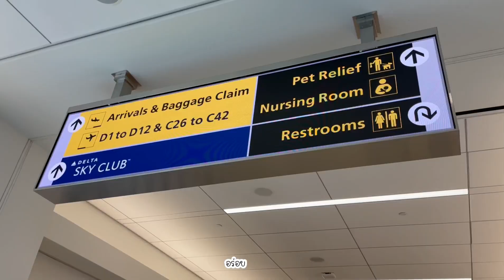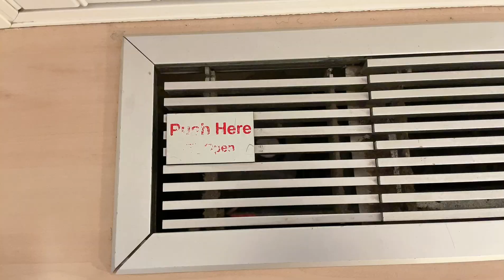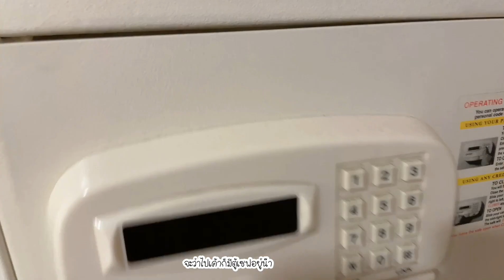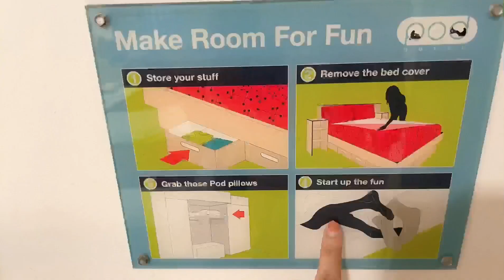รีวิวโรงแรม 3 ดาว New York | Pod 51 Hotel | USA 🇺🇸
พัก New York 7 คืน ที่ Pod51 ราคาคืนละ 4800 บาท

พารีวิวห้องพักราคาเบาๆ แต่พิกัดปังมาก ทำเลดี ไม่น่ากลัว

ไปดูกันค่า

ฝากติดตามชมรูปถ่ายจากเพจ เที่ยวคนเดียวถ่ายรูปเอง - taetaee